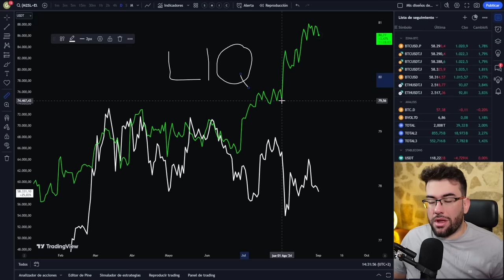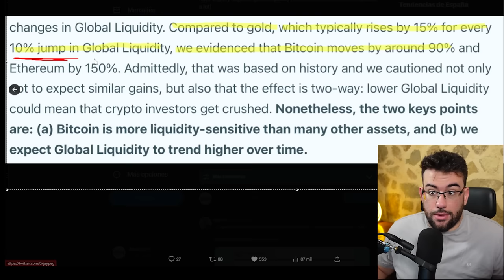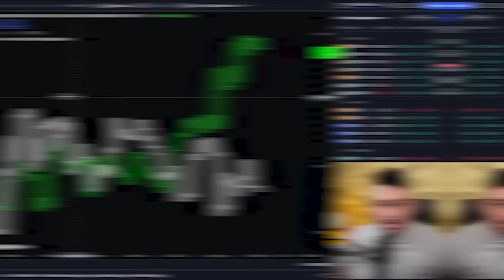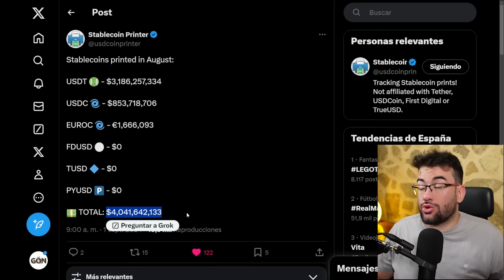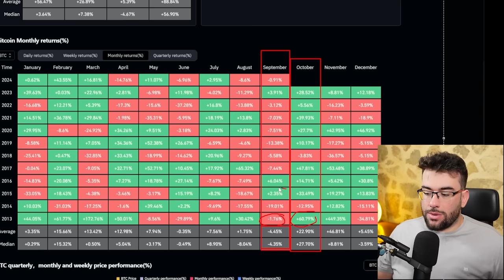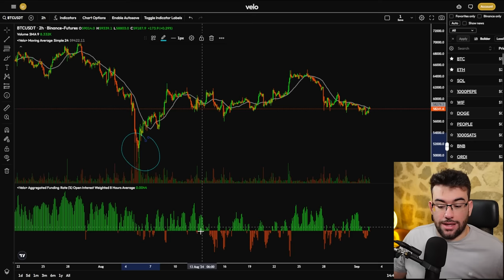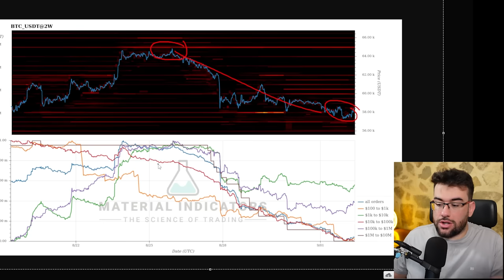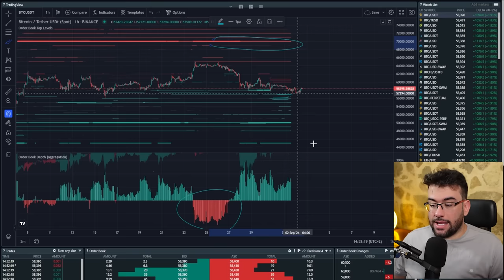🚨INFORME: "BITCOIN SUBE Un 90% Por Cada 10% De LIQUIDEZ" [Llevamos 5%]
Bitcoin subira un 90% por cada 10% de liquidez.
BTC y las criptomonedas se ven mas afectadas por los cambios en liquidez

0:00 Liquidez Bitcoin
6:50 Septiembre El Mes Bajista
9:25 Bitcoin Futuros/ Funding
11:55 Bitcoin Spot